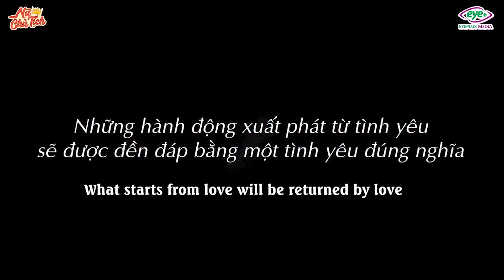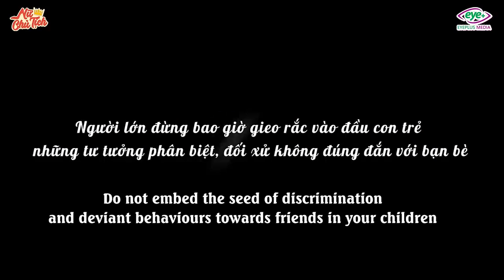Linh Chủ Tịch - Full Tập 97: Giúp Đỡ Chàng Trai Điên, Gái Nghèo May Mắn Lấy Được Chồng Như Ý